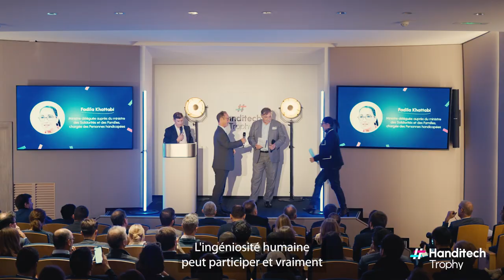Interview avec la Sécurité Sociale au Handitech Trophy 2023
Interview avec Simona Burgio-De Simone, Pilote Mission Handicap Nationale du RG - Direction du Développement et de l'accompagnement RH, et Benoit Petit, Responsable département achats à la Sécurité Sociale.